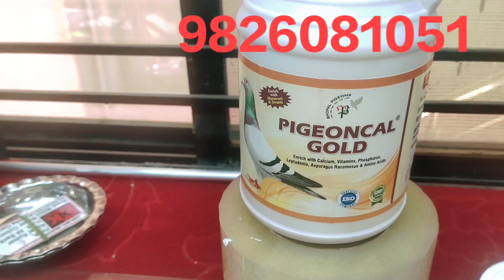1stTime In India Pigeon All Medicine Available Affordable Price@BhopalPigeons@ASHISHPIGEONPLANET